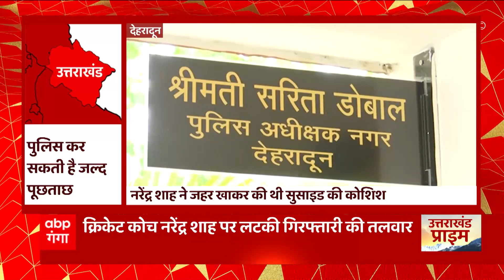Dehradun : तीन बच्चों कि मां और प्रेमी ने पति को उतारा मौत के घाट,जानें क्या है पूरा मामला ?